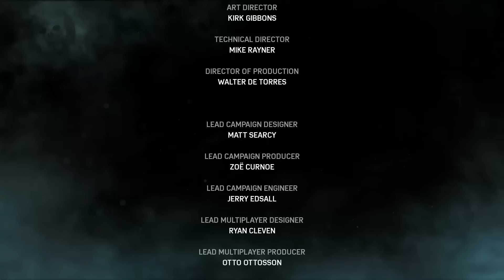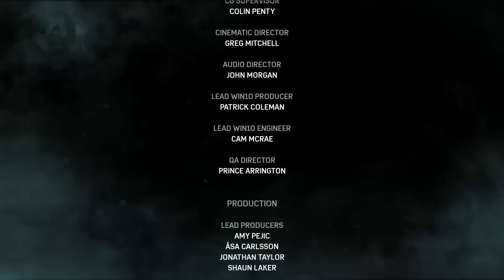Gears of War 4 / Guía Coleccionables /Acto 5 Cap.4 FINAL -En Español HD1080p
Información Bajo Video & Enlaces interés
La Edición Coleccionista de Gears of War 4 para Xbox One incluye el siguiente contenido:

    Juego Gears of War 4 completo.
    Los 4 Gears of War Anteriores
    Figura de 28 centímetros de altura de JD Fenix.
    Litografía.
    Llavero de granada de fragmentación.

Los Locust cayeron. La guerra acabó. El planeta Sera quedó en paz… pero los engranajes de la guerra continuaron en movimiento. The Coalition, el nuevo estudio de Microsoft, traslada a la nueva generación una de las sagas más importantes de Xbox en Gears of War 4 para Xbox One recuperando la intensidad y oscuridad de la entrega original. 25 años después de la victoria liderada por Marcus Fenix, su hijo JD Fenix es un joven soldado dentro del ejército de la COG. Con Sera asolada por salvajes tormentas de viento resultado de los acontecimientos ocurridos en la isla de Azura dos décadas atrás; una nueva y desconocida amenaza llamada Swarm pone en peligro la supervivencia de la humanidad. Es hora de volver a escuchar el rugir de las Lancer.
Características:
Comparte una nueva pesadilla. Juega el modo historia tanto en solitario como acompañado mediante pantalla dividida o Xbox Live, escogiendo el segundo jugador a cualquiera de los dos compañeros de pelotón de JD Fenix, Kait o Del, embarcados en una misión desesperada por encontrar a sus seres queridos y acabar con una amenaza completamente nueva.
    Nunca a salvo. El nuevo arsenal permite ejecuciones con cuchillo e incluye el regreso de armas míticas como la Lancer junto a otras como el Buzzkill o el Dropshot, que posibilitan destruir las coberturas o conseguir ataques desde cualquier ángulo, forzándote a desarrollar nuevas tácticas.
 Multijugador mejorado. Coopera con tus amigos en el modo campaña y luchad por sobrevivir en el frenético Horda, o compite con otros jugadores en modos de juego online clásicos y otros nuevos en servidores dedicados, a 60fps y con nuevas opciones defensivas como fortificaciones y un sistema de ranking público que equilibra más el emparejamiento.